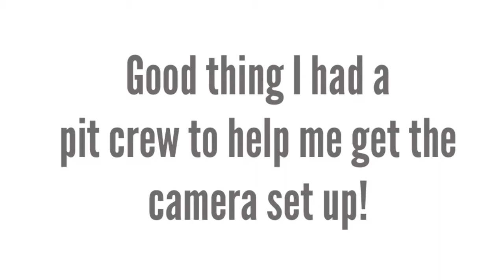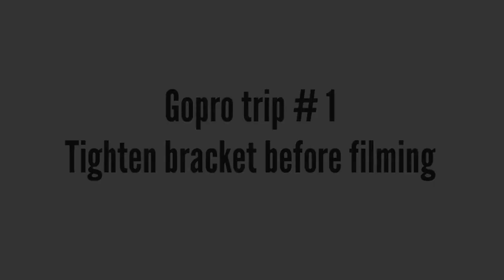Red Bull Rallycross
Ridealong with a driver from the Red Bull Rallycross at Daytona Speedway. Video taken with GoPro camera by Robert Bartlett, bartlettimage.com